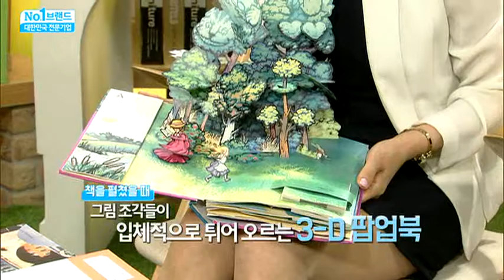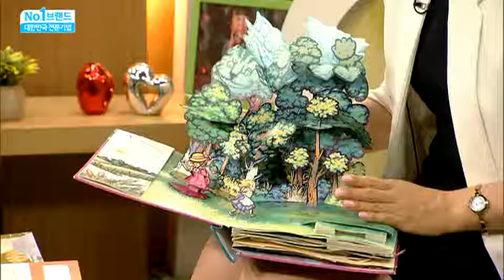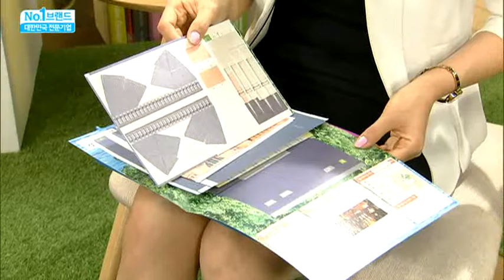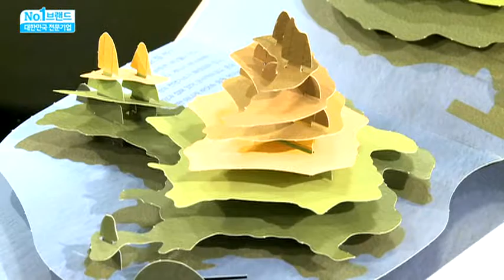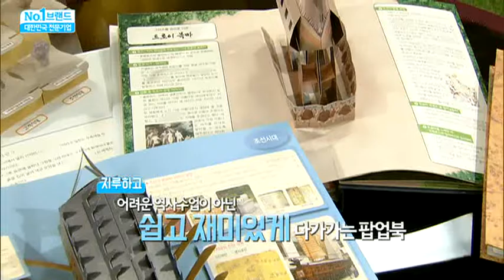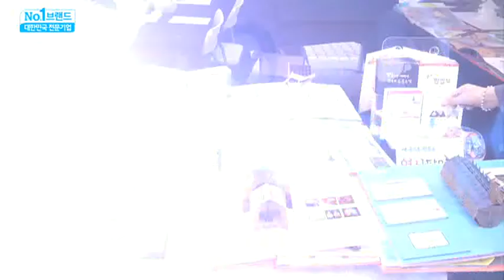[2016.07.28] 대한민국전문기업No 1 브랜드_국제팝업북아트협회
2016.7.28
국제팝업북아트협회
대한민국전문기업No 1 브랜드
사단법인 한국마케팅협회